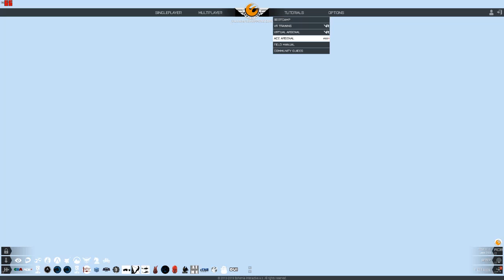Feeling Badass with the 442nd and 31st